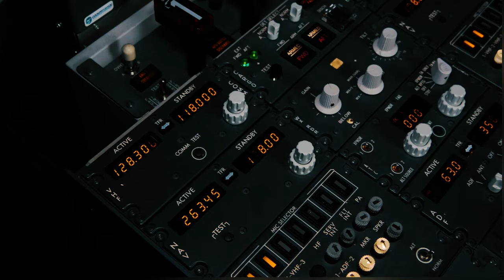Ryanair B737 - 800 [ECONOMY] Smooth landing at Santiago de Compostela Airport [4K]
In this video, I show you a smooth landing at Santiago de Compostela Airport in a Ryanair B737!

If you're looking for a high-quality video of a Ryanair B737 landing at Santiago de Compostela Airport, then look no further! In this video, I captured the landing in stunning 4K resolution!

AIRCRAFT: B737 - 8AS
REGISTRATION: EI - DPY
FLIGHT TIME: 01:46
FROM: LONDON STANSTED AIRPORT   STN
TO: SANTIAGO DE COMPOSTELA AIRPORT   SCQ
HIGHEST ALTITUDE: 39.000 FEET
SEAT: 06F

TOUCHDOWN: 05:46